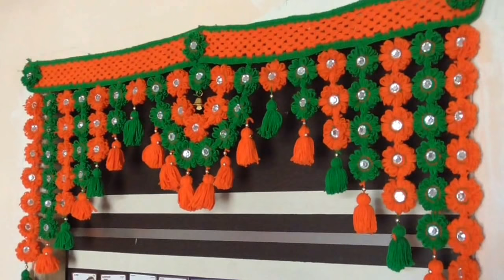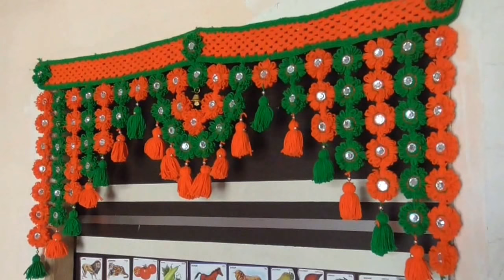DIY - How to Make Door Hanging Toran ||Handmade Woolen Toran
in this video we learn how to make door hanging toran step by step.